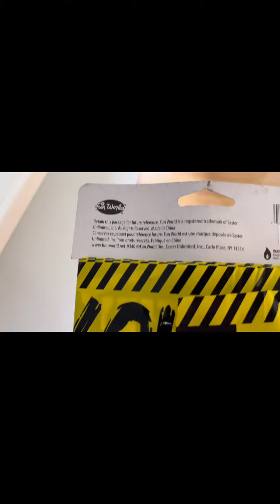Halloween 2022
Howdy! New Halloween decorations 2022